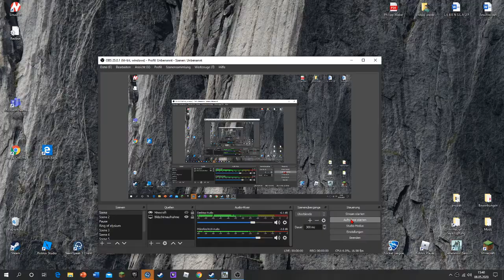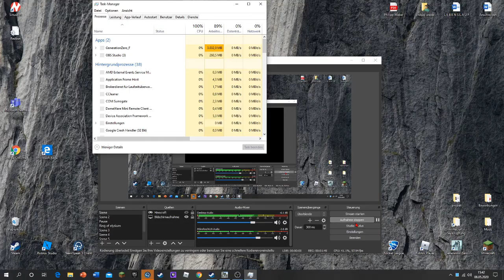Generation Zero kleiner Spaß große Explosion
Leider haben wir Generation Zero frühzeitig durchgespielt und nicht mehr aufgenommen
jedoch hoffe ich, dass euch dieses kleine Video gefällt